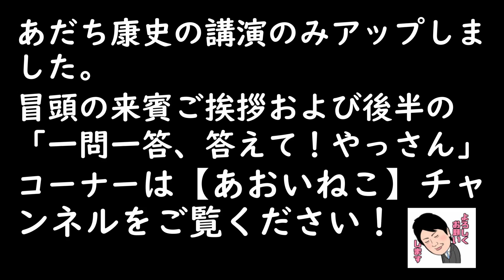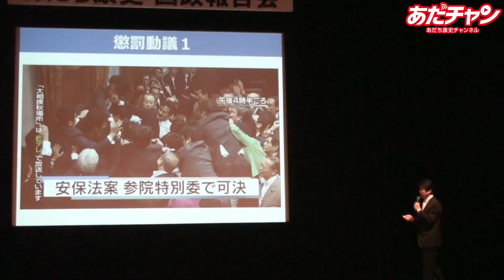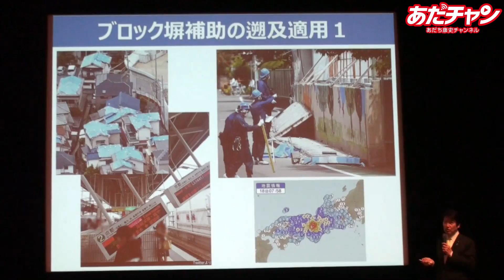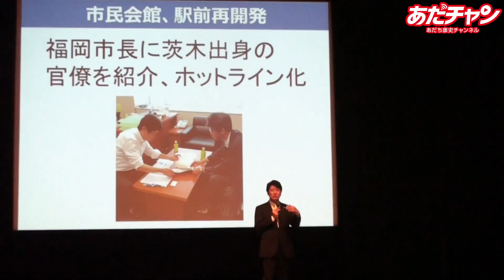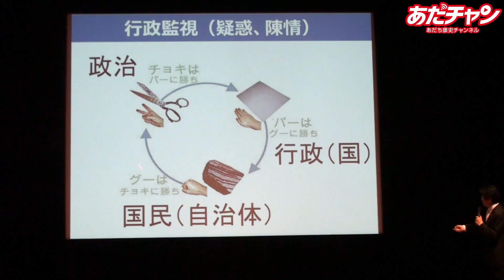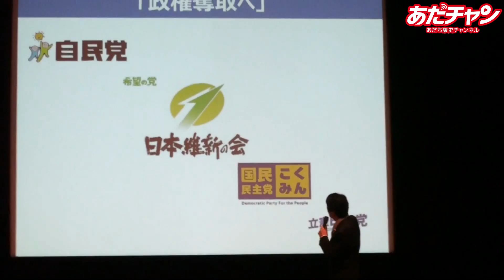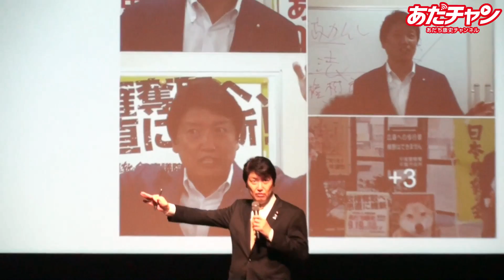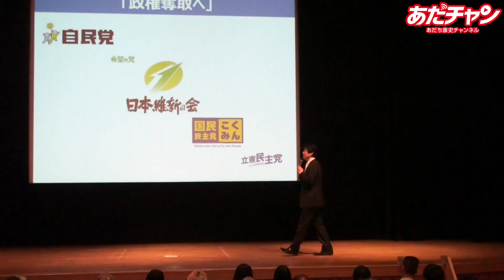#25 あだチャン 足立康史 国政報告会 茨木市クリエイトセンター（市民総合センター）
#25 あだチャン 国政報告会 茨木市クリエイトセンター（市民総合センター）

あおいねこさんから映像を頂戴し、あだち康史の講演部分のみアップしました。

冒頭の来賓ご挨拶、後半の「答えて！やっさん」コーナーについては、あおいねこチャンネル ‪ をご覧下さい。

あおいねこさん、有難うございました！